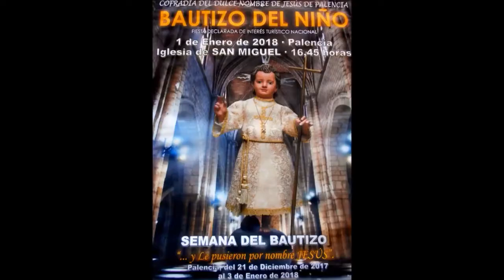Iglesia de San Miguel,Palencia ....entre el ayer y la actualidad....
Iglesia del S.XII-XIII.de estilo románico y gótico.Es B.I.C y Monumento Artístico Nacional desde 1931.
Situada a orillas del Río Carrión,posee una torre calada de carácter religioso y militar orientada hacia el río.
Aquí se realiza la bendición de los animales el día de San Antón y el Bautizo del Niño el 1 de Enero y es fiesta del interés Turístico Regional.
Cada 1 de Enero se celebra esta tradición organizada por la Cofradía del Dulce Nombre del Niño Jesús fundada en el siglo XVI que tiene su origen en el antiguo barrio judío de la capital donde se sitúa la Iglesia de San Miguel.
Alrededor de las 17h.sale a la calle la procesión del Bautizo en la que sale la talla del Niño Jesús cargada por las autoridades y los cofrades. A ella asiste el Obispo de la Diócesis, el Alcalde, distintas autoridades y la banda municipal además de una pequeña banda de dulzainas típicas de Palencia. El cortejo que se abre paso por entre la multitud va acompañado por el villancico tradicional "Ea" cuyo estribillo dice:

       Ea que eres como una perla
       Ola que los niños te adoran
       Oye que te rondan pastores
       Vaya que eres sol refulgente, Niño del Alma
       Niño del Alma.

Entre cada estribillo se intercala una estrofa, el villancico cuenta en total con más de diez estrofas.
La procesión da una vuelta alrededor del templo bajo los acordes del villancico interpretado cada vez por una banda: por la Banda Municipal, luego por las dulzainas pero siempre pudiendo ser cantada por los asistentes.
Tras la procesión y en los balcones situados frente a la iglesia tiene lugar la tradicional pedrea de confites y caramelos a los asistentes.

El centro de la fiesta es la imagen del Niño Jesús, de factura barroca, al que se dedica la celebración, y al que se “bautiza”. Es curioso que la imagen del Niño no se encuentre en la iglesia, sino que durante todo el año se custodia en el conocido como “Palacio del Niño”, que es la sede de la Cofradía del Dulce Nombre donde tienen lugar juntas, reuniones, los convites del día del Bautizo… El Niño tan solo abandona su casa el 31 de diciembre para salir en procesión al día siguiente desde San Miguel

Las imágenes del NODO han sido extraídas de los fondos documentales de RTVE